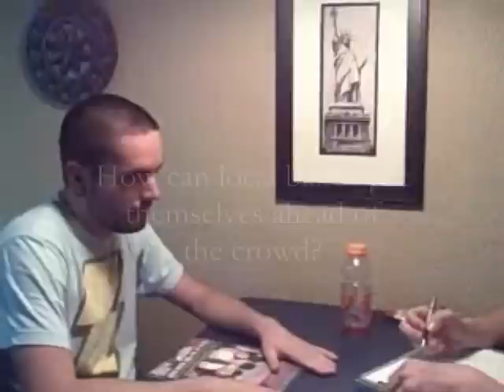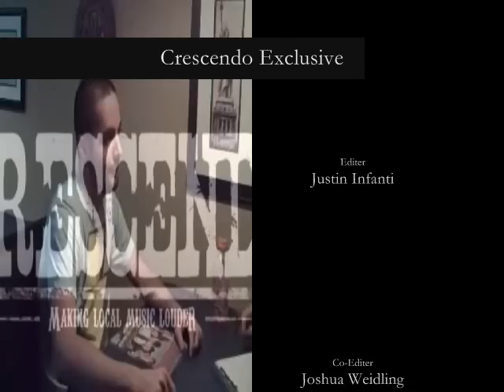Exclusive Interview with Jeremy of A DAY TO REMEMBER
Crescendo Magazine exclusive interview with Jeremy McKinnon of A DAY TO REMEMBER after a sold out show @ Doug's Rockhouse in Aurora, IL on July 31st!